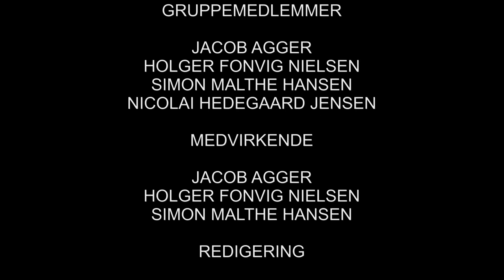Komm/IT film - HTX Viby - 15xvx - Jacob, Holger, Simon og Nicolai